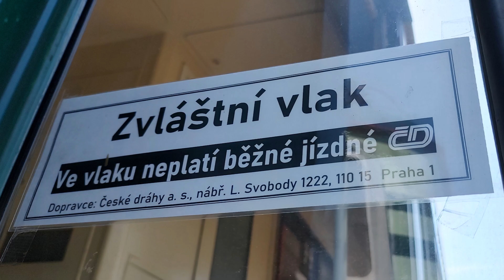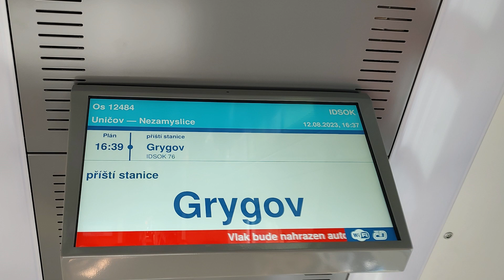Mezinárodní setkání Bobin v Olomouci 12.-13.8.2023 #1 w/ @matymetro atd.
Ve dnech 11. - 13. srpna se konalo v Olomouci Mezinárodní setkání Nejstarších Elektrických lokomotiv řady E499.0 neboli 140 přezdívaných Bobiny. Pojďte se ohlédnout na tyto krásky pózující a prohánějící se Olomoucí a okolím.

Kapitoly:
0:00 Úvod a Kožušany
0:18 Prostějov
0:36 Olomouc
5:42 Grygov
7:37 13.8.
9:06 Outro